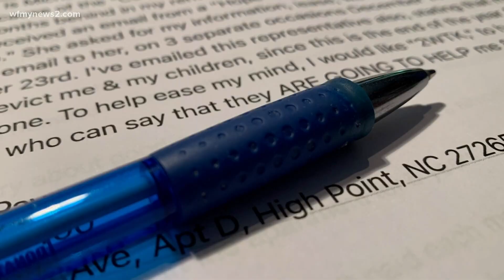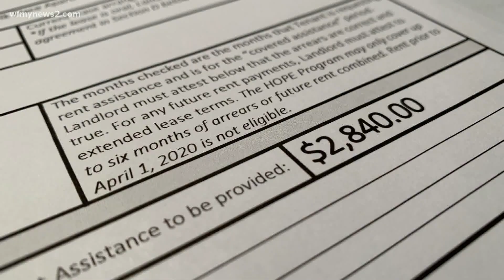News 2 helps High Point mom get rent money from HOPE program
Michelle Payne tried for weeks to get money from the HOPE program. When she struggled to make progress, she called 2 Wants to Know.